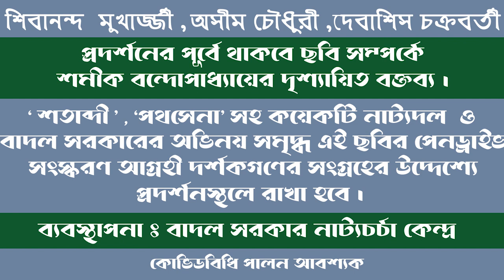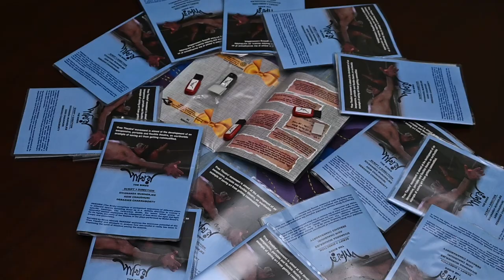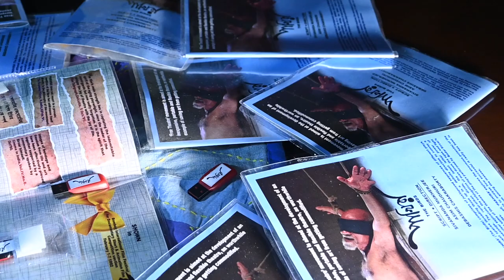SAMIK BANDYOPADHYAY speaks on PAKHIRA ,a film on third theatre led by BADAL SIRCAR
A speech by Samik Bandyopadhyay on 'PAKHIRA' , a film on third theatre led by Badal Sircar .